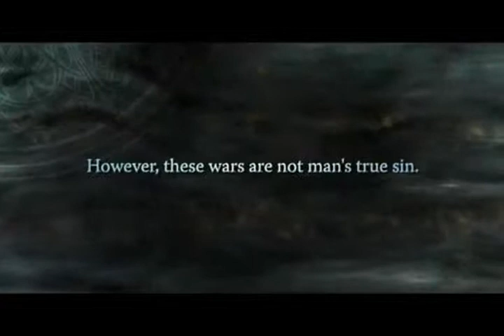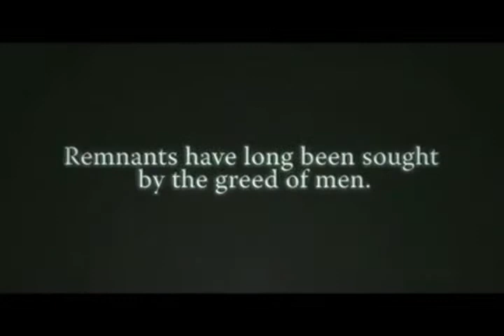The Last Remnant - Trailer